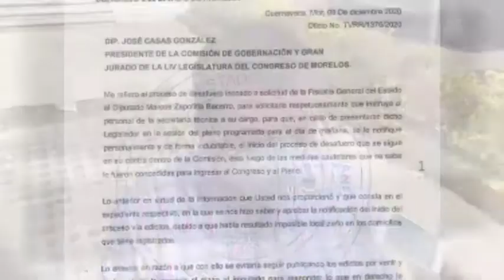En Punto Las Noticias 8 de Diciembre de 2020 | Punto Por Punto TV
Padece  Morelos doble pandemia, la violencia, el robo y el coronavirus. Así se manifestaron repartidores de comida. La alianza de transportistas denunció que además de lidiar con la corrupción en corralones, en promedio les roban 10 camiones por día. Ola de robo de ganado y extorsión, denuncian ganaderos de la zona sur en voz de su dirigente. Recibió 8 balazos el helicóptero de seguridad pública en la persecución de ladrones de una camioneta, informó el secretario de Gobierno, Pablo Ojeda.